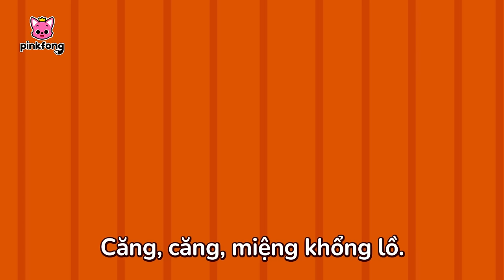Cuộc thi gương mặt đáng sợ 🦈 Cá Mập Con Baby Shark Pinkfong! - Nhạc thiếu nhi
Các bé đang xem "Cuộc thi gương mặt đáng sợ" bài hát siêu vui vẻ của Pinkfong.

Chào mừng đến với cuộc thi
“Gương mặt đáng sợ”!

Quái vật
biển sâu!

Thí sinh số một!

Này là khuôn mặt sắc nhọn.
Căng, căng, miệng khổng lồ.
Nào bạn ơi!
Hãy đoán đi!

Cá mập?
Bạch tuộc hả?
Thử lại nhé!

Nào bạn ơi!
Hãy đoán đi!
Tôi là lươn bồ nông.
Căng căng căng nè!

Thí sinh số hai!

Cặp mắt long lanh tròn.
Luôn đảo đều trái sang phải.
Nào bạn ơi!
Hãy đoán đi!

Là cá vàng?
Cá cần câu hả?
Thử lại nhé!

Nào bạn ơi!
Hãy đoán đi!
Mình là cá thùng!
Mắt luôn xoay tròn!

Quái vật
biển sâu!
Quái vật
biển sâu!

Thí sinh số ba!

Đung đưa đung đưa, chân dài.
Nổi lên, vây giống tai.
Nào bạn ơi!
Hãy đoán đi!

Là sên thỏ?
Mực ống hả?
Thử lại nhé!

Nào bạn ơi!
Hãy đoán đi!
Tôi là bạch tuộc dumbo.
Cơ thể trơn tuột!

Thí sinh số bốn!

Một làn da nhớp nháp hồng.
Ôi khuôn mặt khó ưa quá nè!
Nào bạn ơi!
Hãy đoán đi!

Là lươn?
Sao biển hả?
Thử lại nhé!

Nào bạn ơi!
Hãy đoán đi!
Tôi là cá giọt nước nè.
Hãy xem tôi nhảy lên bờ!

Wow!
Tuyệt quá!

Đoán xem ai
sẽ chiến thắng lần này!

Tôi!